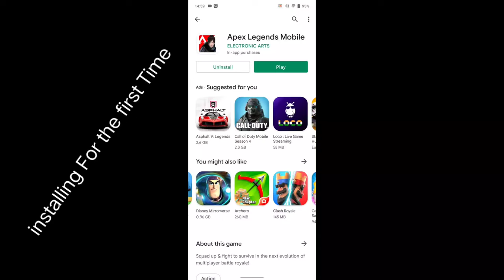Apex Legends Mobile Launched || Playing for First Time